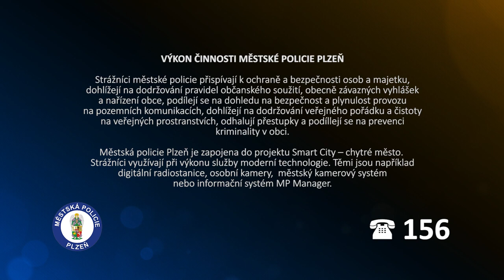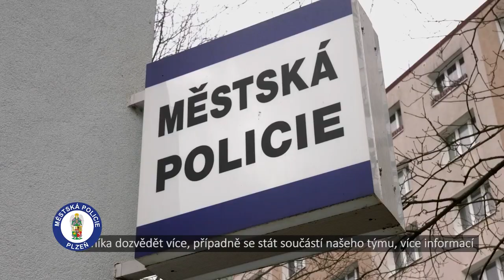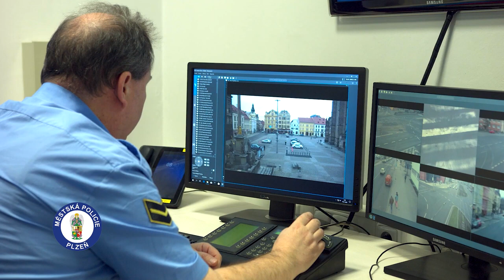MP Plzeň - dohled